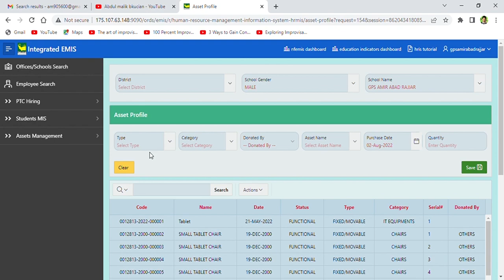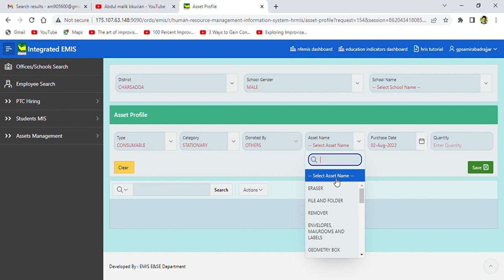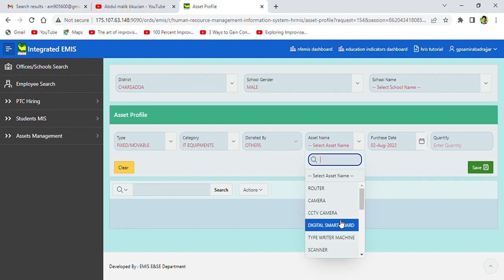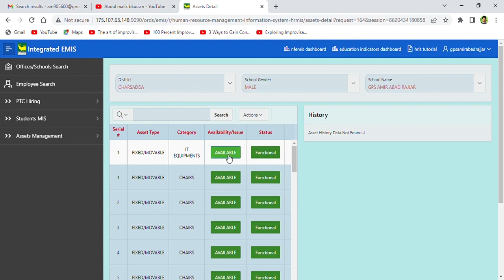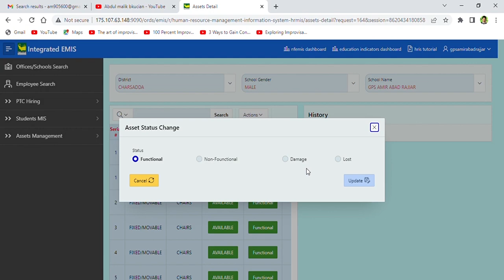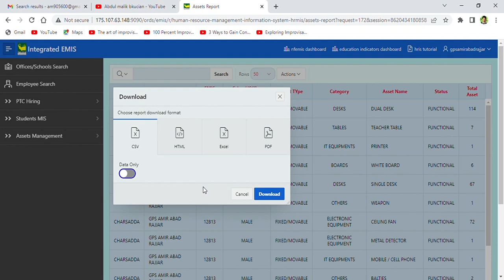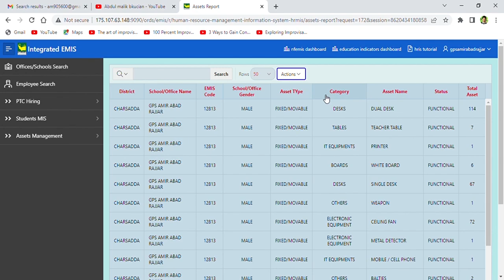Asset Management in EMIS| For Govt Schools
new video about EMIS
Asset management section explained well